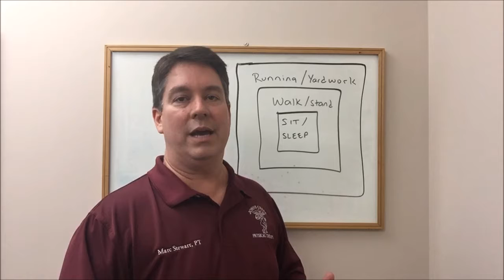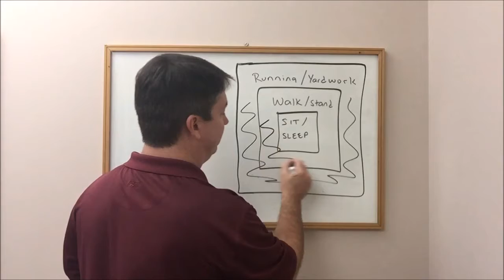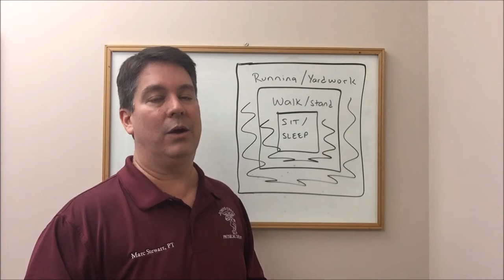Don't Make This Common Mistake With Your Back Pain